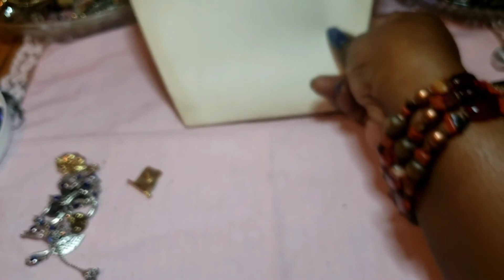Salvation Army 49.99 bag Part.2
Hope to see your lovely comments on our treasures  Search.
ispyqueens
P.o1853
Niagara Falls ny
14301